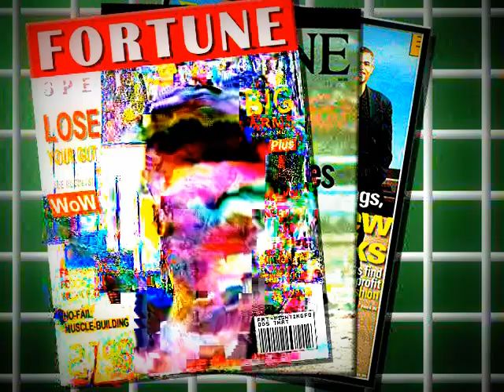GOOD NEWS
JUST FOR ENJOYMENT